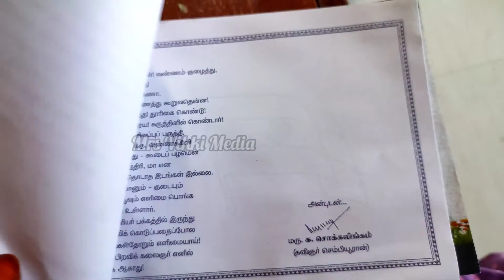இல்லம் தேடி கல்வி மாணவச் செல்வங்களுக்கு drawing bookஅன்பளிப்பு||Mrs.vikki media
Unga wedding day birthday wishes podanumna comments pannunga friends.